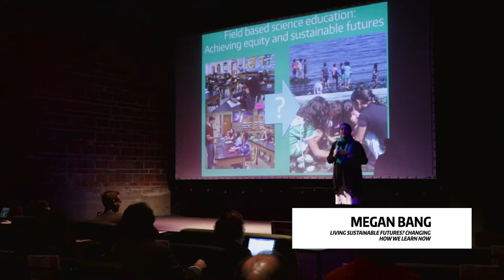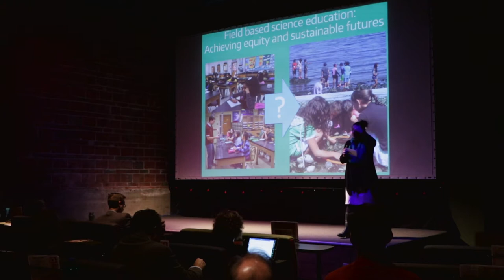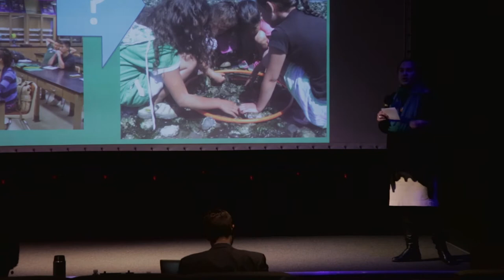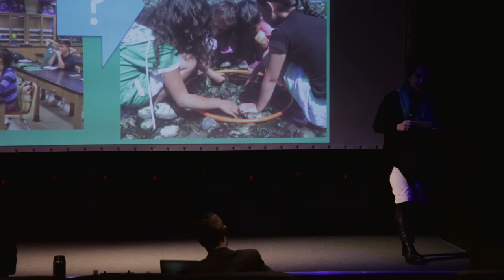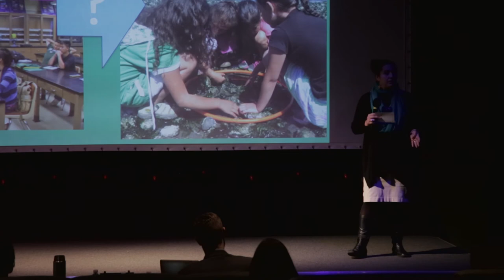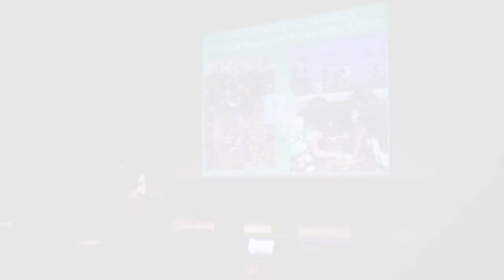EduTalks: Megan Bang & Living Sustainable Futures? Changing How We Learn Now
By shifting learning outside of the traditional classroom and into environments where indigenous peoples possess cultural and historical connections, Professor Megan Bang is exploring how to improve outcomes for Native youth.

To watch additional EDU Talks from the University of Washington College of Education,